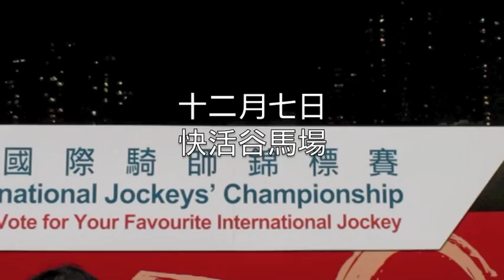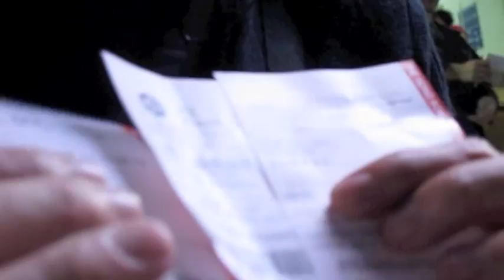dec082011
2011國際騎師邀請賽
快活谷馬場的一夜
（第一次用imovie edit)